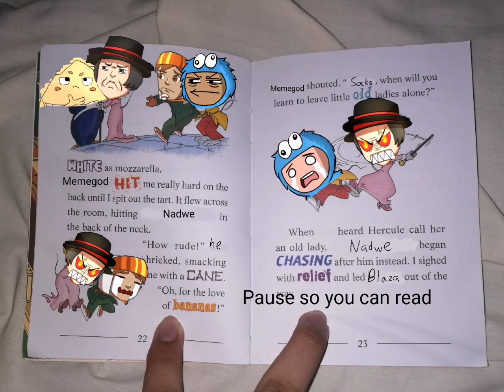Nadwe's Anger be like: (Pause so you can read this video)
But just don't dislike this video. Pause this video.

This book is from Geronimo Stilton mini mystery 3. I love this scene because it is funny